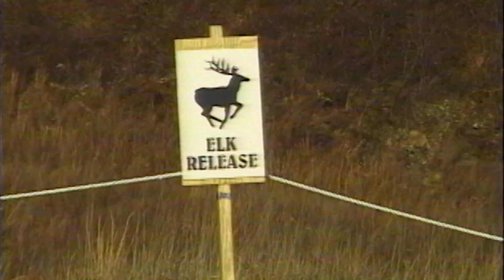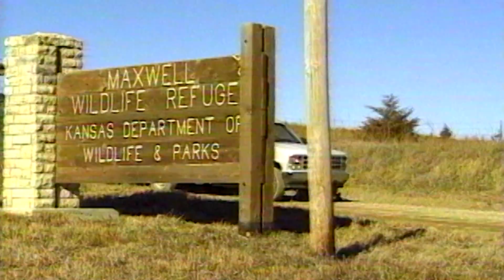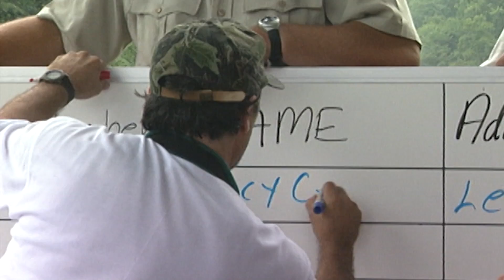20 Year Anniversary of Elk Released Back Into Kentucky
It's been 20 years since the initial release of elk back into Kentucky.  Learn the history of elk in the state, and how hunters have played a huge role in their conservation.